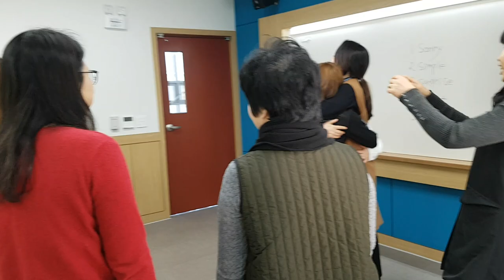충청대학교 "다 함께 세레모니",웃음치료,레크레이션,버드리,건강,희망,행복,힐링,체조,인생,치매,서요석,smile,recreation,music,dance,fun